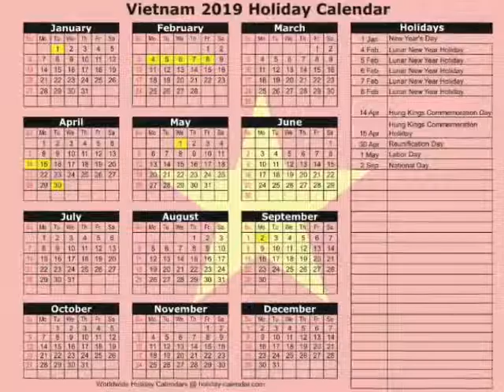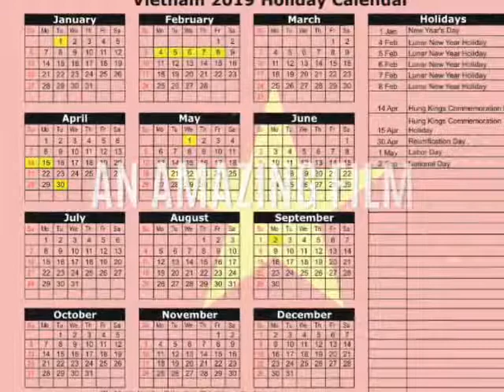Calendar POKO ALL VIDEO